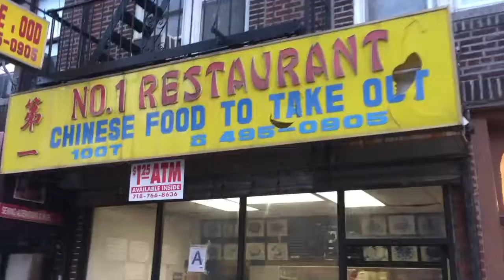A Little Bit Of Craig Reid – May 1, 2017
It's May Day on today's episode of "A Little Bit of Craig Reid"! Craig Reid is back in his old neighborhood this time around, and is resisting the urge to get ice cream by indulging in some delicious Chinese food!
Quick shout out to "wheelycrazyeugene" from Instagram for figuring out that the Slinky was used as a radio antenna during the Vietnam War! Probably to pick up Robin Williams on the AM dial...
Will he get today's question correct? Or will you at home? And is Craig Reid a cool guy or what? Find out the answer to these and other questions during this episode of "A Little Bit ofCraig Reid"!